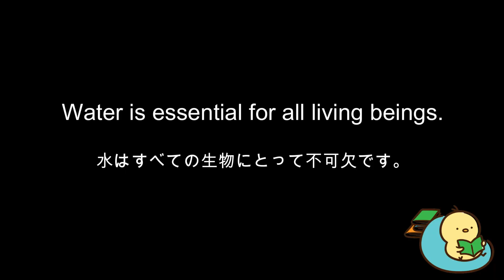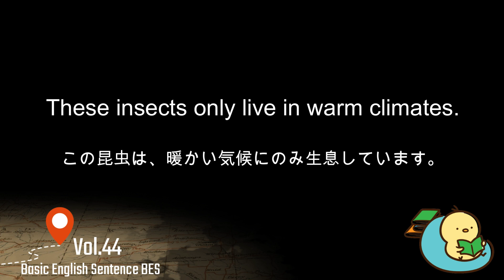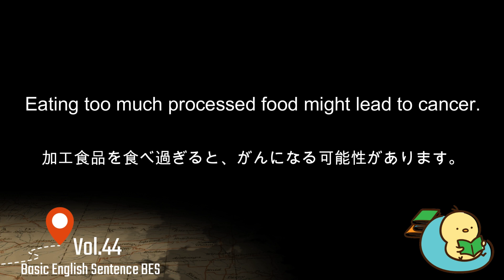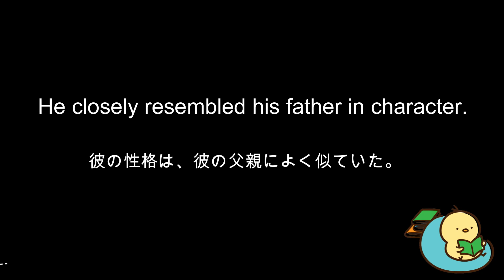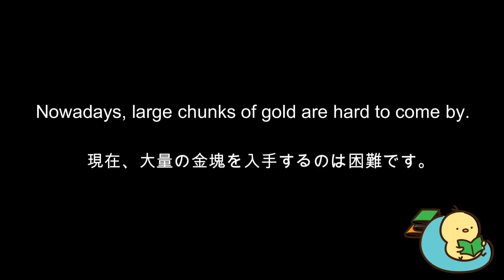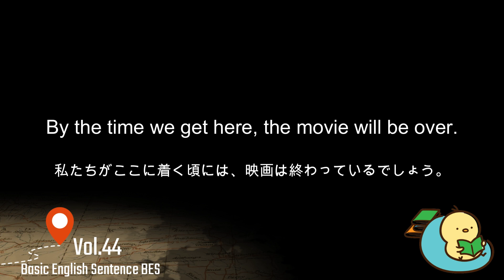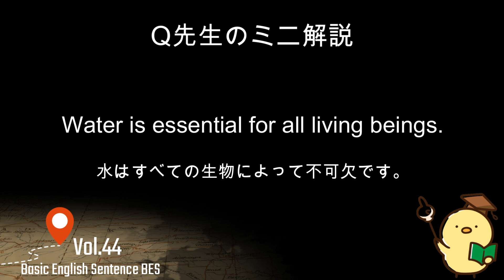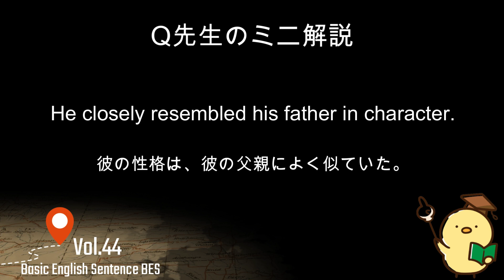[英語耳養成講座] 毎日の基礎英語リスニング BES- Basic English Sentence- 第４４回 [TOEIC・英検対策][聞き流し対応版] おまけ解説付き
今週から最後にシンガポール英語ネイティブのQ先生のミニ解説があります。TOEICや英検ではアメリカ・イギリス・カナダ・オーストラリア英語などの英語に主軸を置いていますが、これらの国だけではなく、色々な国で英語が主要言語として使われています。シンガポールで一般的な発音を少しだけ体験してみて下さい。

「短文リスニング」よりも文章の難易度を一段下げております。
TOEICや英検のリスニング用としてもお使い頂けますが、その中でもリスニング速度についていく英語耳を養成するのに効果的です。